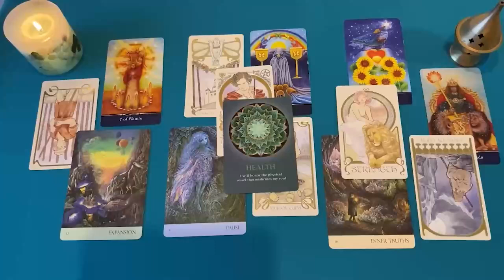CAPRICORNIO ¡BOMBAZO BRUTAL! 🔥 AGARRATE VIENE EL PREMIO GORDO‼️ HOROSCOPO AMOR SEPTIEMBRE 2024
CAPRICORNIO amor
CAPRICORNIO SEPTIEMBRE 2024 Lectura del Tarot del Amor
CAPRICORNIO 2024
CAPRICORNIO hoy
CAPRICORNIO SEPTIEMBRE
CAPRICORNIO SEPTIEMBRE 2024

CAPRICORNIO 2024
CAPRICORNIO hoy
CAPRICORNIO SEPTIEMBRE
CAPRICORNIO SEPTIEMBRE 2024